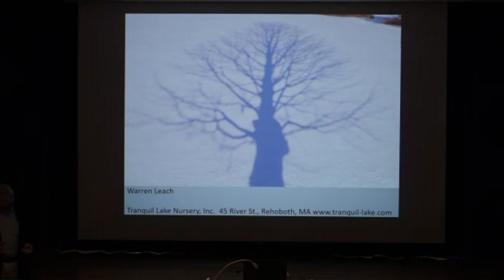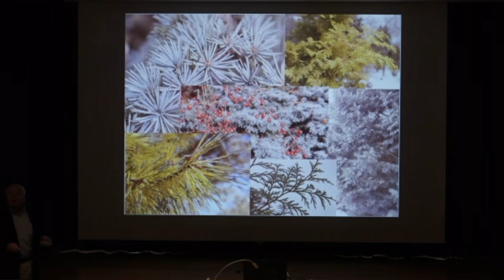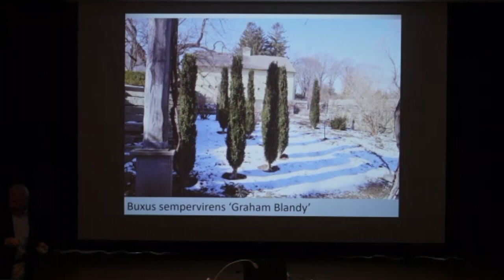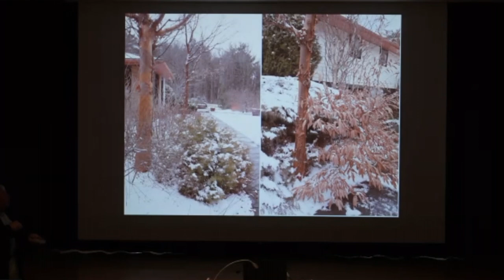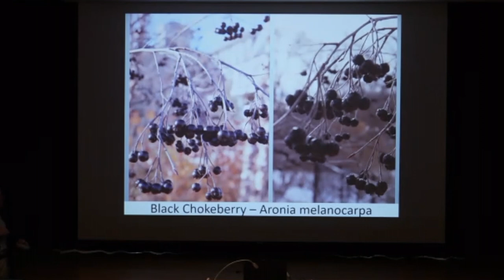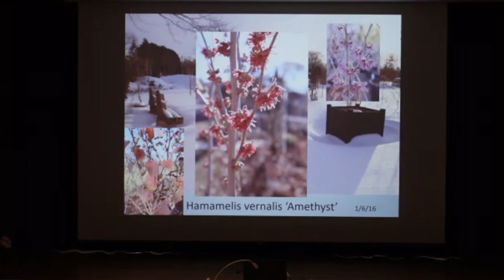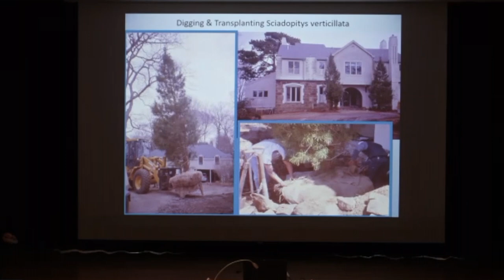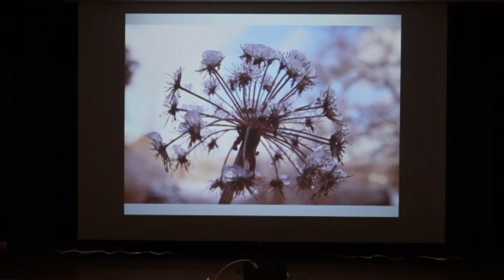Celebrating the Winter Garden - 2023 Gardening Series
The winter garden is truly a low-maintenance affair and a time to enjoy - no weeding, no watering, and no deadheading! The winter landscape may be quiescent but the garden need not be bleak. Plants with brightly colored berries, twigs, stems, foliage, and even winter-blooming flowers shrug off the snow and cold. They bring cheer, even as the sun enters Capricorn. Landscape horticulturist Warren Leach showcases gardens he has designed that celebrate the winter season as well as planting design ideas for your own garden.

Guest Speaker: Warren Leach from Tranquil Lake Nursery

This lecture was filmed at Barrington Public Library on January 19, 2023 and is part of our 2023 Gardening Series.